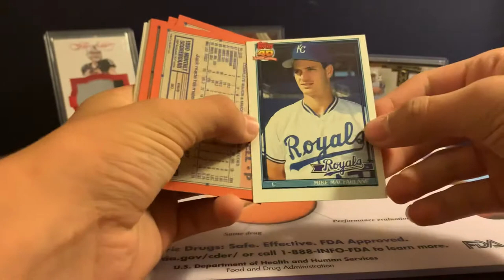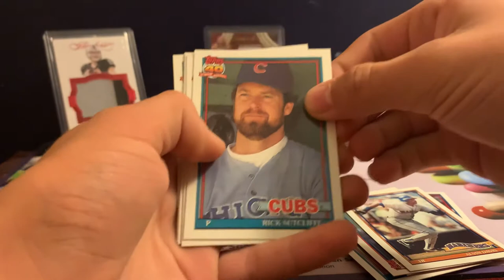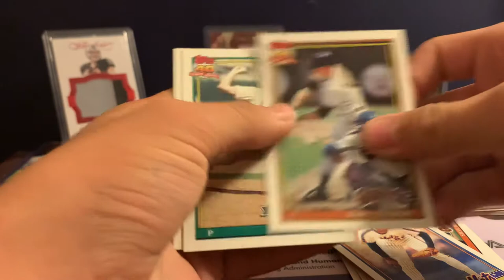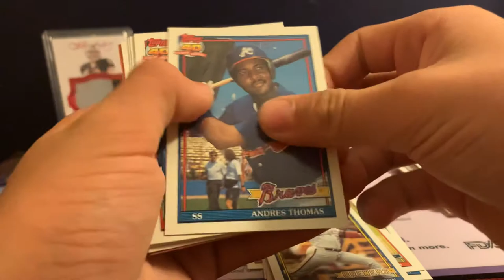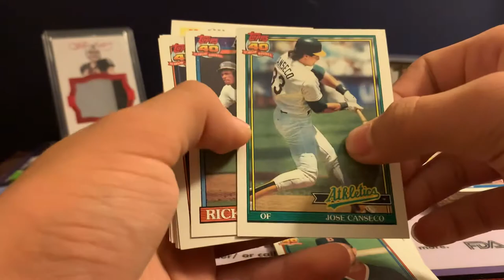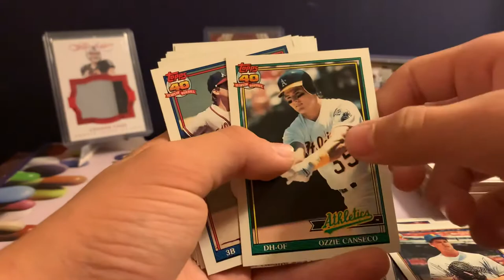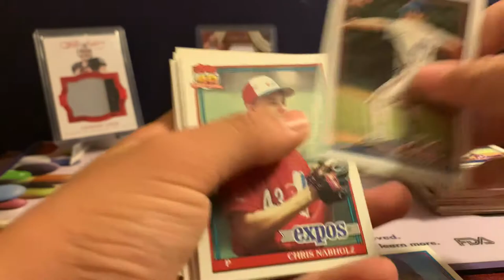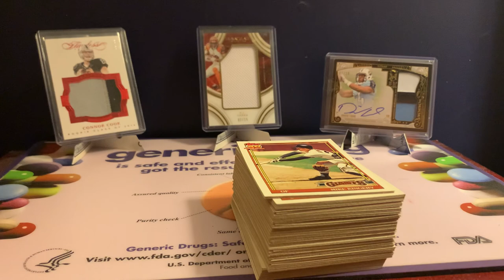Vintage Baseball Card pack opening!